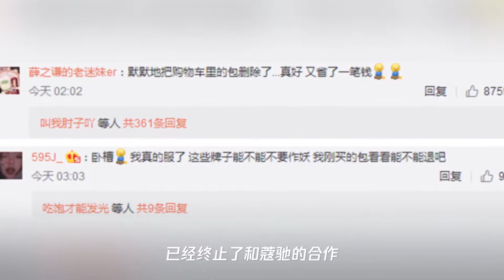继范思哲损害国家主权,蔻驰又涉嫌辱华,关晓彤刘雯终止与其合作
➤Thanks收看！